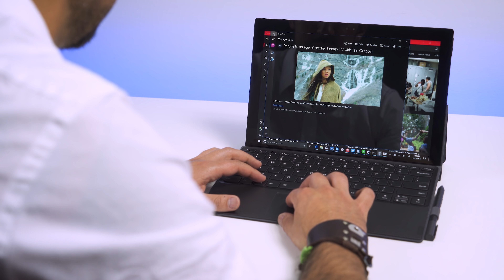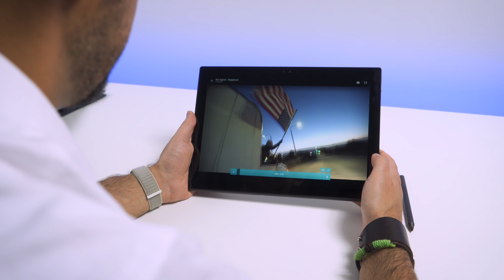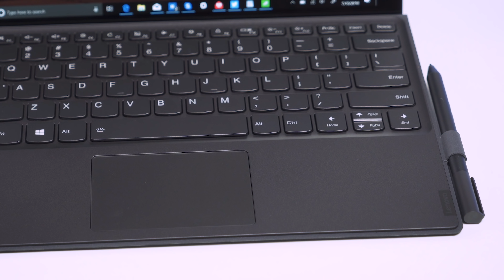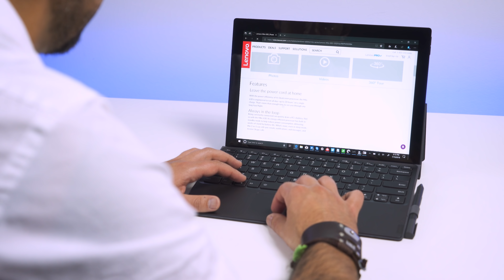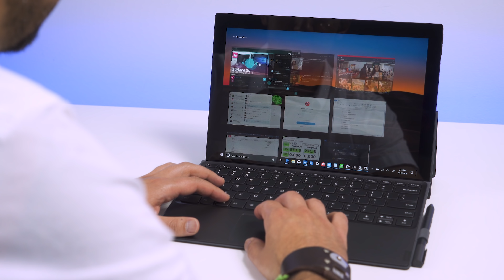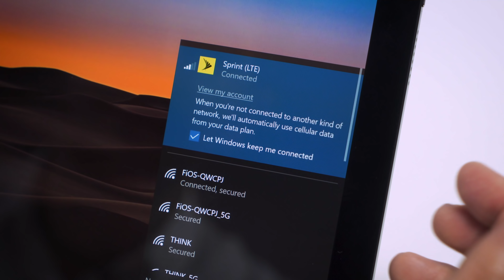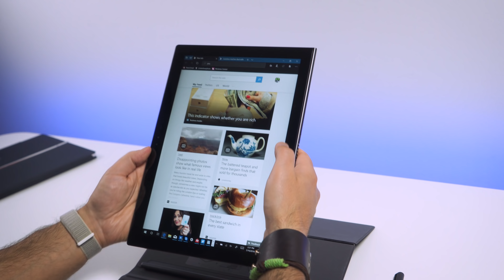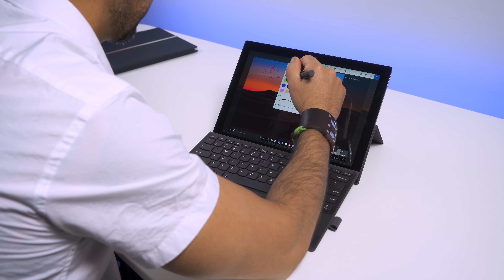Lenovo Miix 630 review: A sleek, slick 2-in-1 at an attractive price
Powered by Qualcomm Snapdragon processing and an epic 20-hour battery, the Lenovo Miix 630 makes everything look easy. Connecting to data networks is a snap. The keyboard is detachable, revealing a stunning 12.3” tablet. The Miix 630 also comes with a pen so you can draw, write, and scribble. See at Lenovo Shop